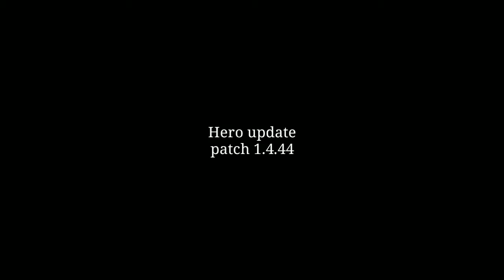FRANCO KEMBALI, CARMILLA RILIS GLOBAL - ADVANCE UPDATE MOBILE LEGENDS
Franco is back.,.